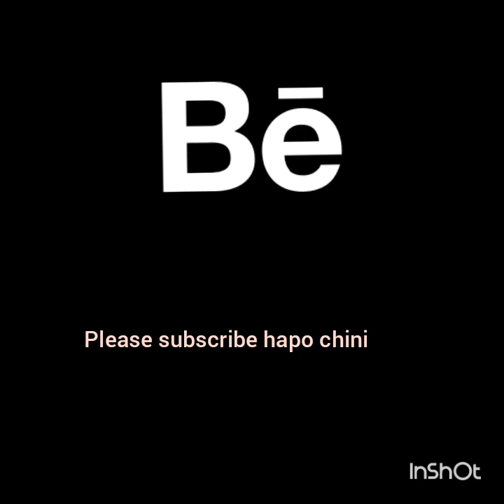Sababu kuu za upungufu wa Nguvu za Kiume